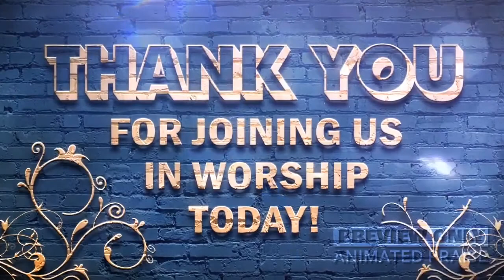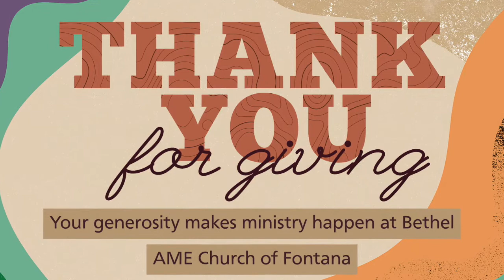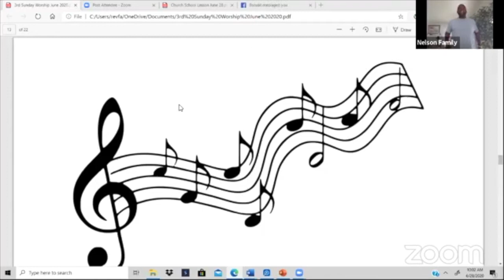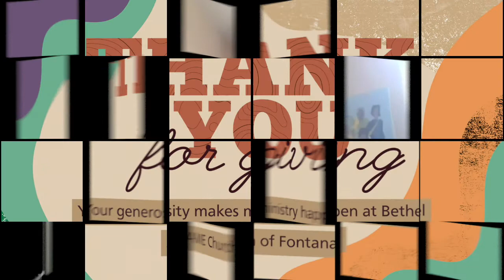6 28 20 Worship and a Word Series With Rev Francine A Brookins "No Justice No Peace"